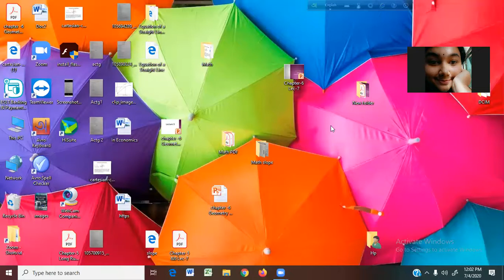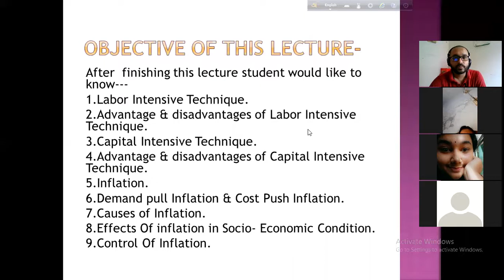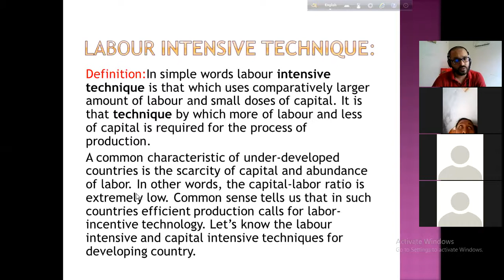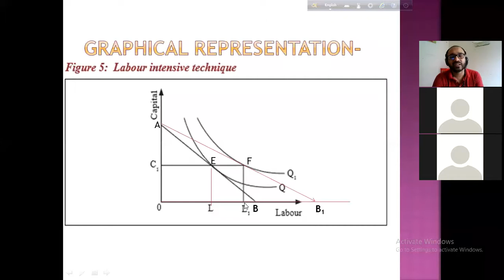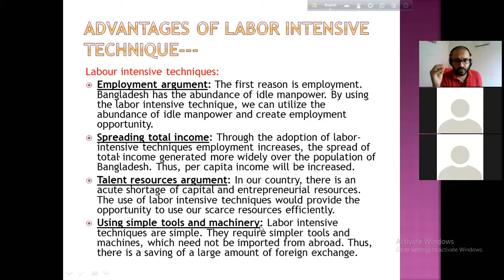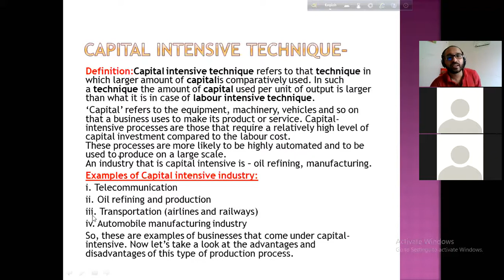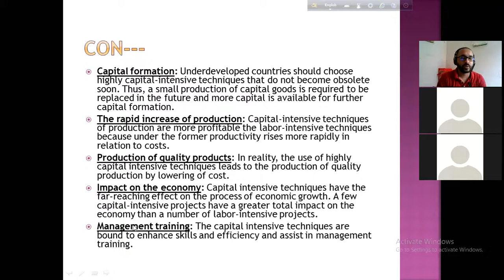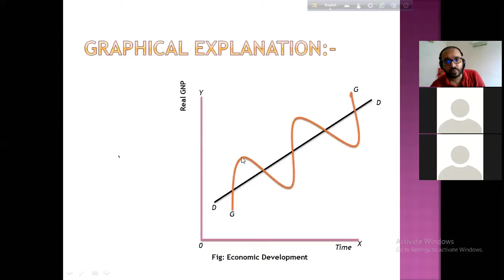Chapter :6 Economic growth & Stability Topics :Inflation Lecture:7